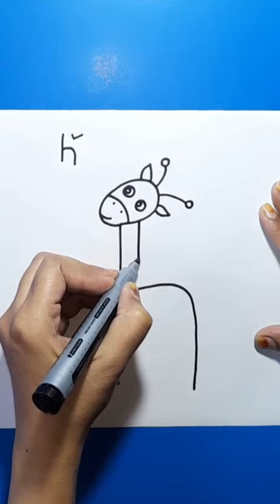how to draw giraffe with letter h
how to draw giraffe with letter h | drawing tutorial for beginners | step by step drawing for everyone | zarafay ki drawing | giraffe drawing art | letter art @syarthub

I'm Saima Batool. In my short video I'm going to draw a cute giraffe in a very easy and interesting way. Everyone can draw it easily with the help of letter "h". Must try to draw it too. Hope you would like the video. Your appreciation would encourage me.